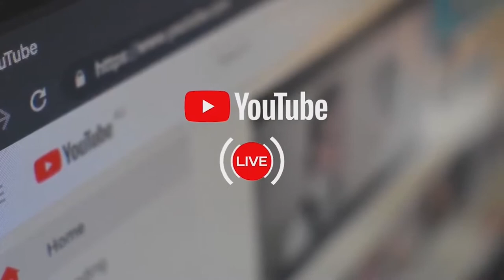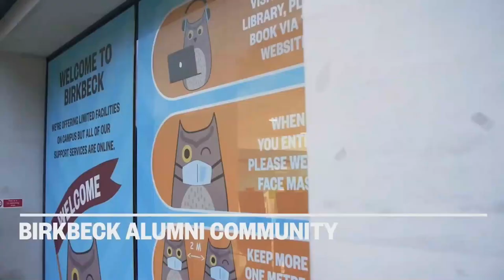Birkbeck Virtual Graduation April 2021- School of Science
Watch the virtual graduation ceremony celebrating the achievements of our students from the School of Science. This ceremony saw students from the Departments of Biological Sciences, Earth and Planetary Science, and Psychological Sciences graduate.

This was originally broadcast live on Thursday 29th April 2021.